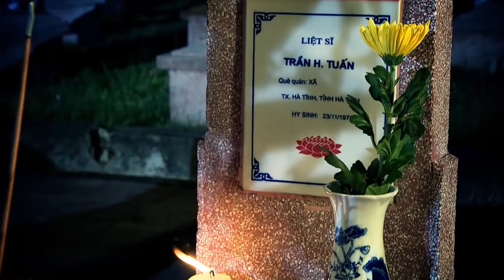CON XIN Ở LẠI NƠI NÀY --- THANH THỦY. THỰC HIỆN NĂM 2024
Link Tải Video Gốc:
Thành Nam Media: Chuyên quay phim đám cưới, Đám hỏi, Quay phim sự kiện, Khai trương, Sinh nhật, Kỷ yếu.
Địa chỉ: Thanh Lâm - Mê Linh - Hà Nội